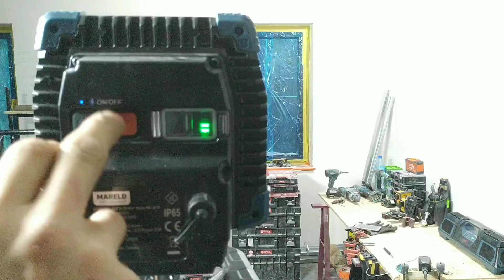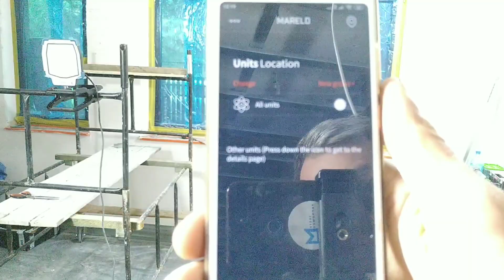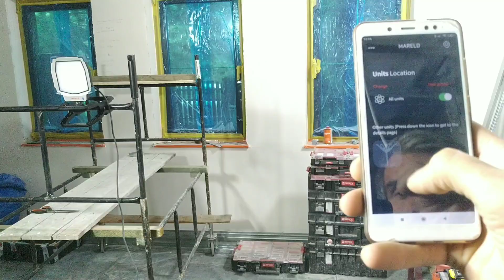Lampa robocza Mareld Shiny 5000 RE APP